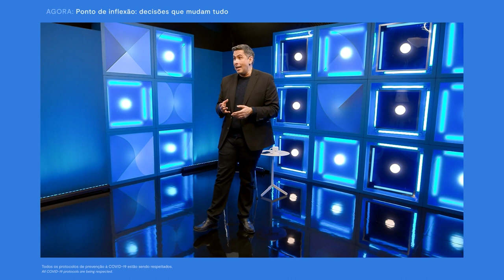BTG Talks: Como tomar decisões empreendedoras? Flávio Augusto diz como pensar em momentos tensos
Na palestra que fechou o primeiro dia do BTG Talks 2022 contamos com Flávio Augusto, founder e CEO da Wiser Educação, dividindo suas experiências profissionais e pessoais para inspirar e ajudar a tomar decisões assertivas, para tentar evitar erros e colecionar acertos. Decisões são sempre momentos difíceis, trazem tensão, angústia, dúvidas, e é preciso saber controlar os sentimentos e ter um padrão mental para conseguir decidir pelo melhor caminho.